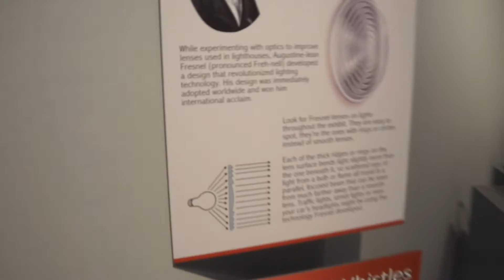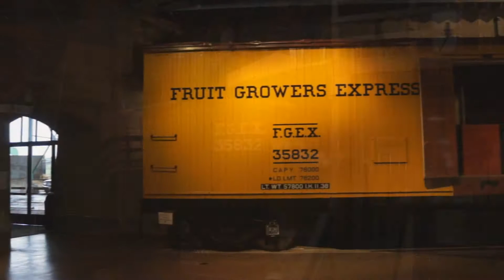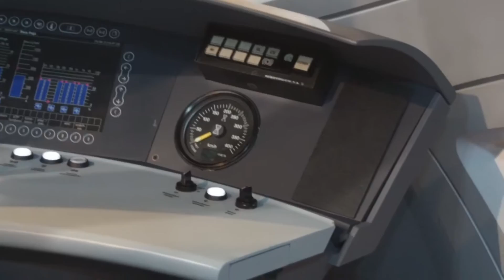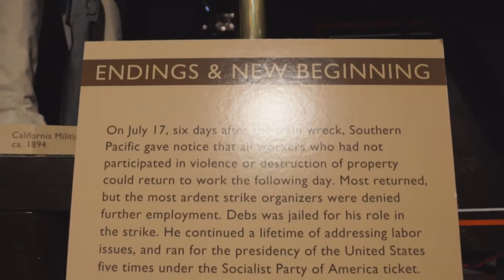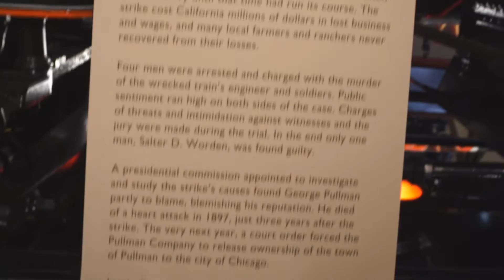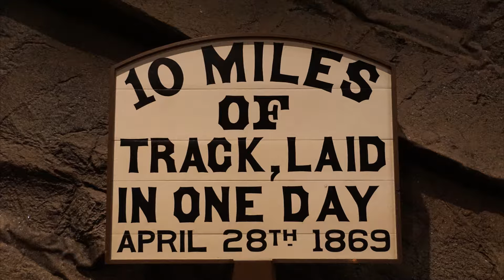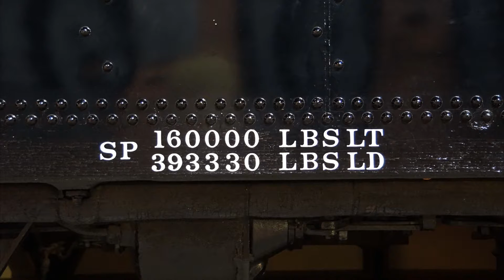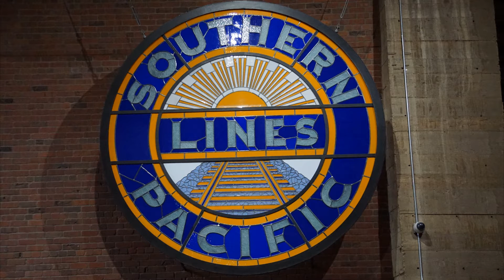California State Railroad Museum